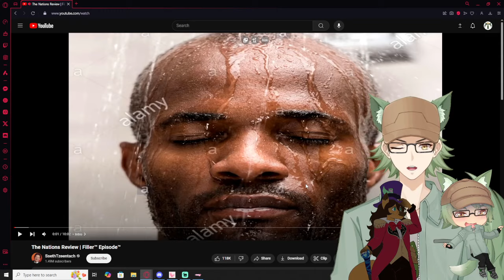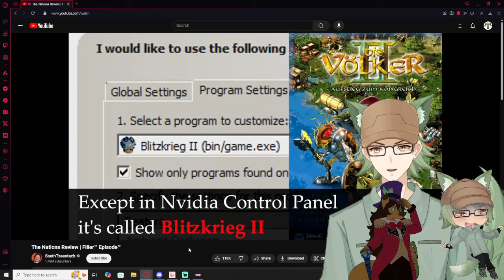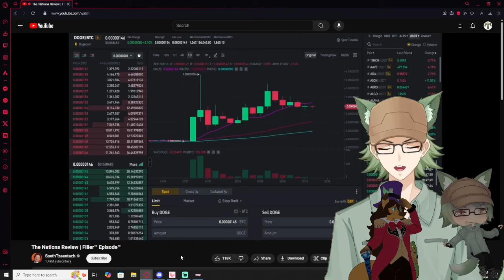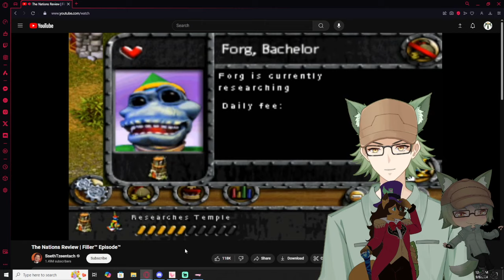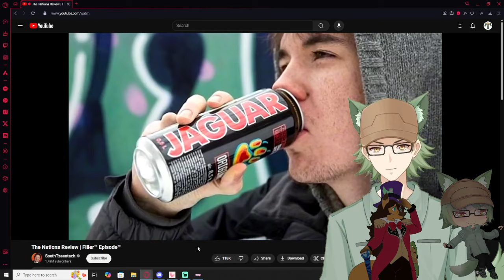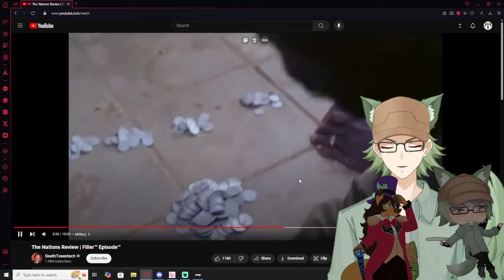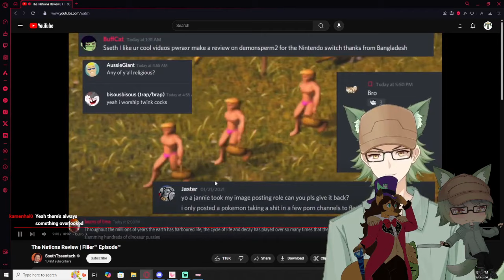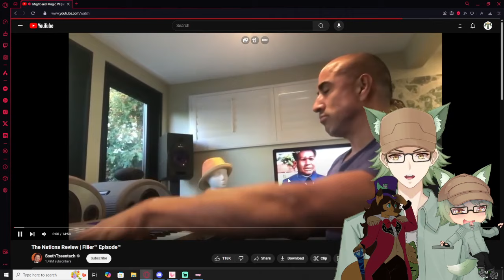Vtubers React to The Nations Review | Filler™ Episode™